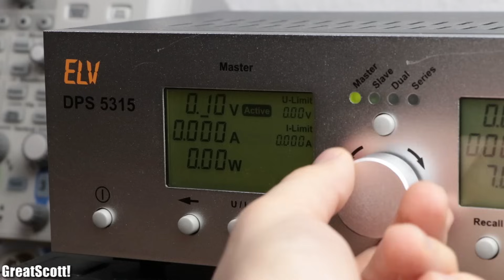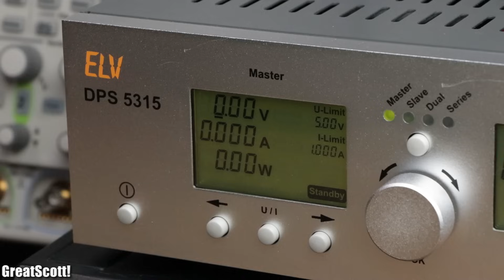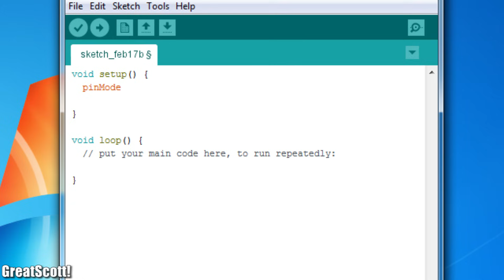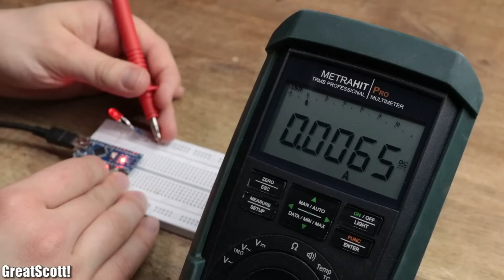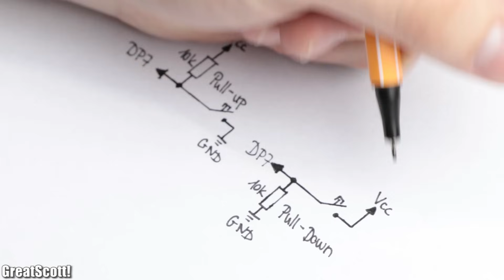Arduino Basics 101: Hardware Overview, Fundamental Code Commands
Arduino Uno
Arduino Nano
Arduino Pro Mini
FTDI board
Arduino Uno
Arduino Nano
Arduino Pro Mini
FTDI board
Amazon.de:
Arduino Uno
Arduino Nano
Arduino Pro Mini
FTDI board

In this first epsiode of this Arduino Basics video series I will talk about the main functions of the ATmega328P Arduino boards and the fundamental code commands that you will need to create very basic Arduino sketches.

2011 Lookalike by Bartlebeats
Ecstatic Wave, Jens Kiilstofte